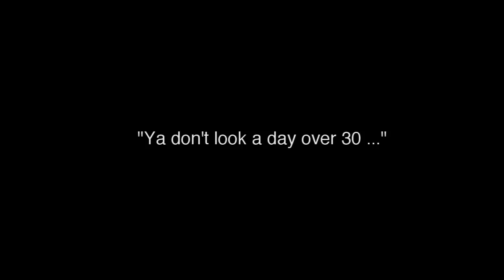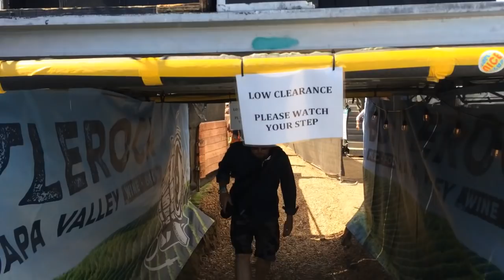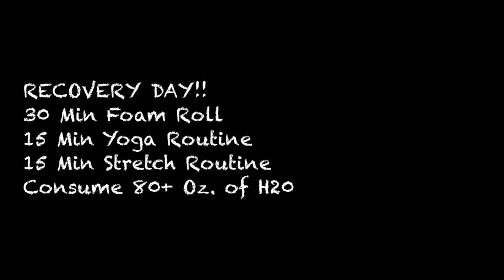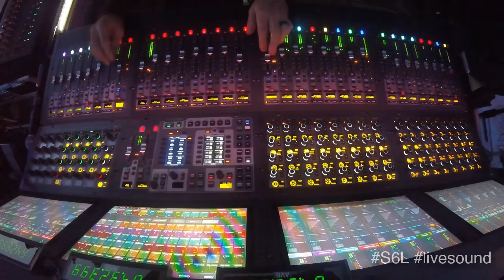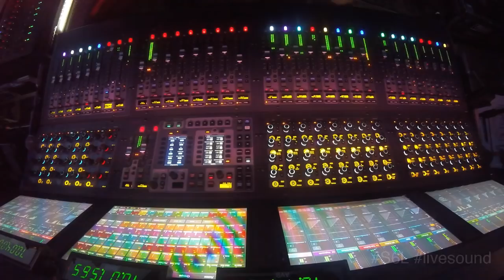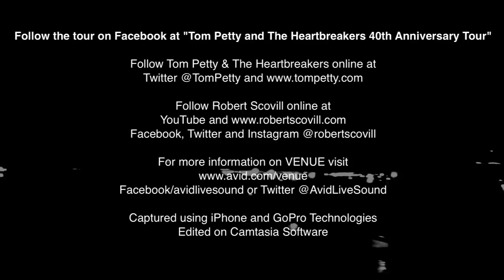16 Napa CA Bottlerock Festival Tom Petty 40th Anniversary Tour w/ Robert Scovill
“Ya Don’t Look A Day Over 30” On day 38 of the tour we arrive back on the tour after a much needed 2 week break to headline one of the larger festivals of the year on an absolutely gorgeous night. For the htfu 3:30 segment, today lands on yet another recovery day, so no workout to be shown. Also, given the festival setting no VENUE Real time Workflow was possible for this segment as well. I do share some big festival audio though with a crowd favorite cut with fan YouTube footage and some original MTV footage along with a special fan interview before the wrap up.